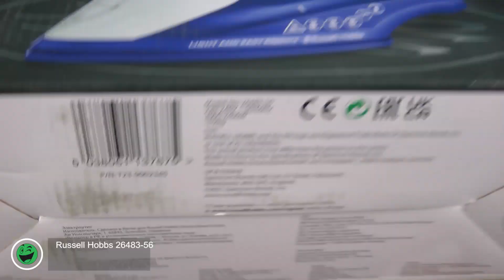Розпаковка Russell Hobbs 26483-56